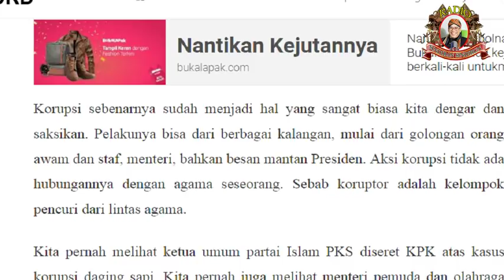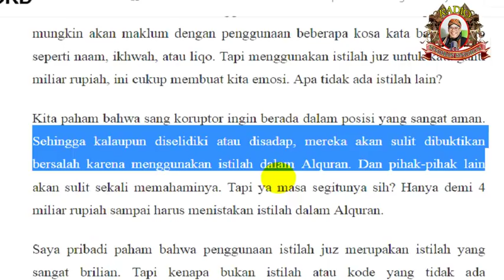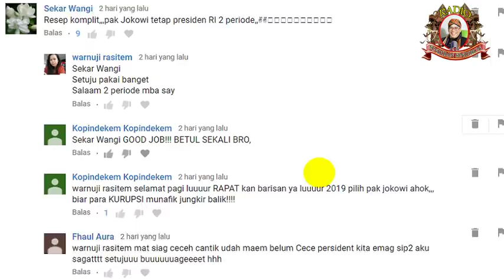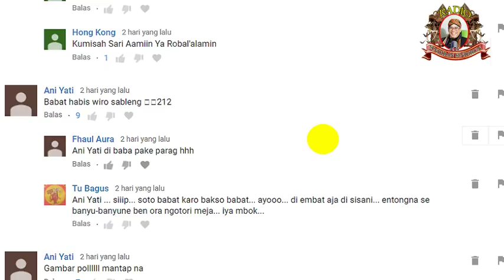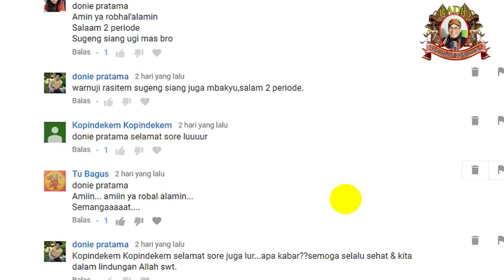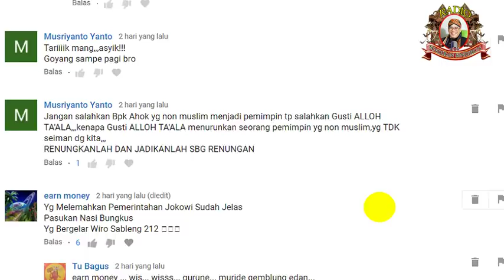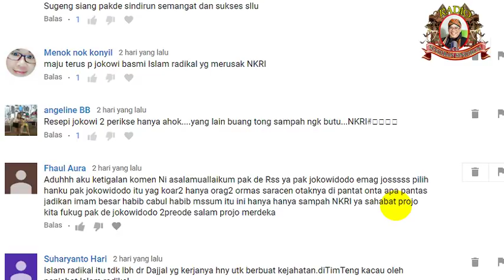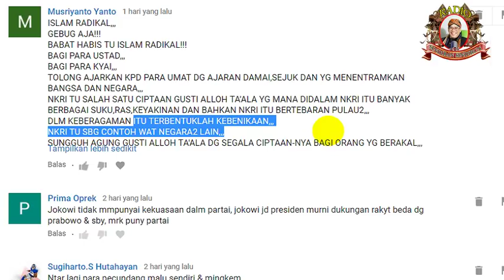PKS Partai Islam atau Partai Penista Islam